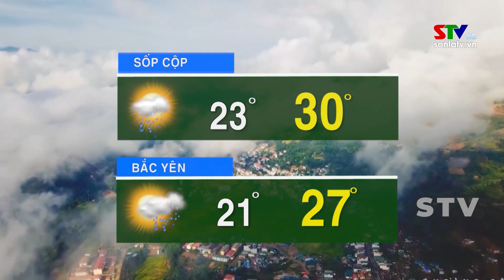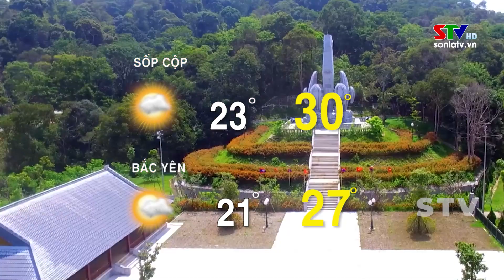Thời sự truyền hình tối ngày 28/9/2023